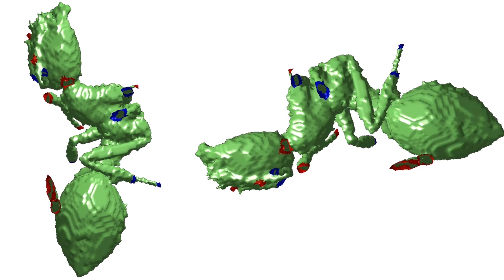David Hu Ants CT Scan